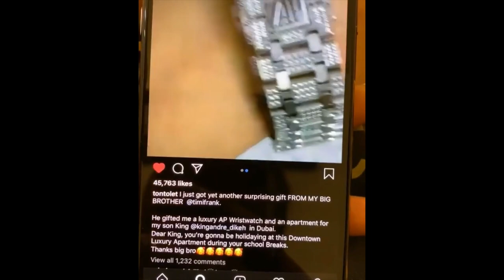Tonto Dikeh Replies Timi Frank Insists He Gifted Her a Gold Wrist Watch & An Apartment In Dubai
FAKE WANNA BE  Tonto KING Dikeh on Friday November 15th evening excitedly posted on her Instagram handle that Dubai based Nigerian Politician Timi Frank gifted her a luxury wrist watch and then gifted her son an apartment.
 Timi Frank has been telling close friends that he did not gift Tonto a luxury watch or an apartment but that she took his watch and posted that he had gifted her without asking him first as usual we all know the lies and drama that comes with her person …

When caught out with her fakeries and lies  she posted saying  to ”pepper dem’ but it backfired.
Timi that has been laying low in Dubai has been pulled out by Tonto…
He does not have any apartment to himself talk less of gifting Tonto’s son one how are we sure about that? .. Timi is very upset about the unexpected publicity and attention it has brought him.
Tonto Dikeh  was arrested by the Police in Dubai for attempting to record the live brouhaha she was involved in and for using swear words to curse out the security at an event she was not allowed to go in to. bad character enters DUBAI